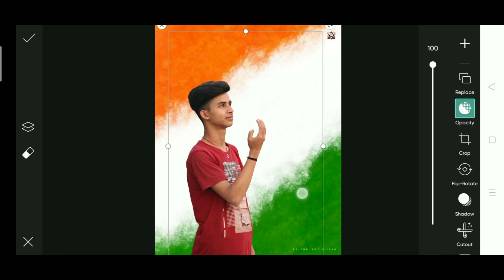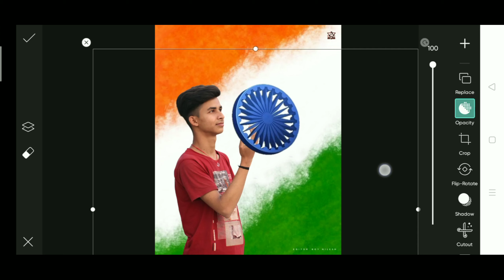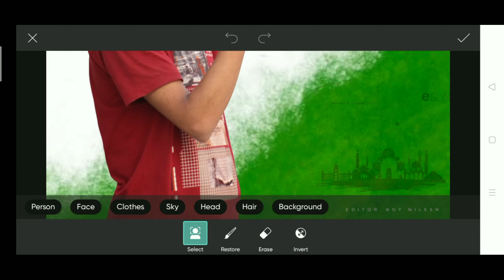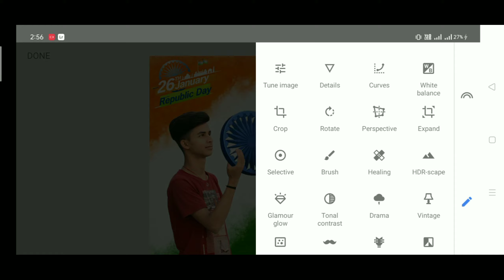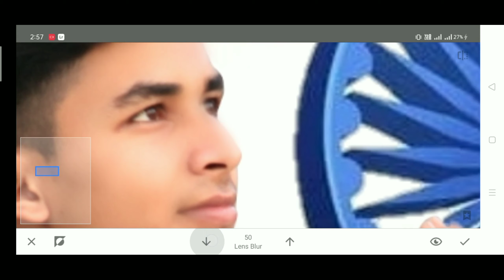26 January Photo editing 2022 / Republic Day Photo Editing in PicsArt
Happy Republic Day  26 January 2022

Background Or PNG Download telegram👆group

Republic day photo editing in PicsArt
republic day editing 2022
26 january photo editing 2022
26 january photo editing 2022 snapseed
26 january photo editing snapseed
26 january editing,photo editing
picsart photo editing
26 january photo editing new
26 january photo editing picsart 2022
Republic day photo editing kese kare
26 january photo editing
26 january photo editing new 2022